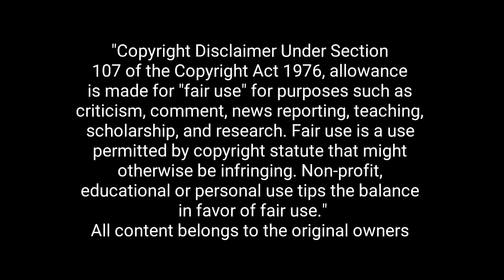Jad's Aniversery Rewind Trailer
Yes, this is highly unusual with my channel, I don't usually do vlogs on my channel, especially something like this. At least it's better than my other aniversery video that honestly bad as I don't know what. Thank you Biddle3 for making a v2 of it, even tho I was gonna do it, So Here is a preview of what I've done so far. It feels like I'm actually trying to do a movie. Even tho it's not like a big movie.

I know I coppied The Youtube Rewind 2018 Rewind, DON'T HATE ME FOR DOING THAT. I CHANGED THE WORDS A LITTLE SO IT WON'T BE THAT MUCH OF THE SAME WORDS IN THE YOUTUBE REWIND. Anyways  here you go, I'll see you guys when I'm done with the rewind.

Credits:

Sister Location Theme by Either Scott Cawthon or some other artist

Sparta LP Base by Bit Spartan

Enjoy, this whole movie itself might be really cringy